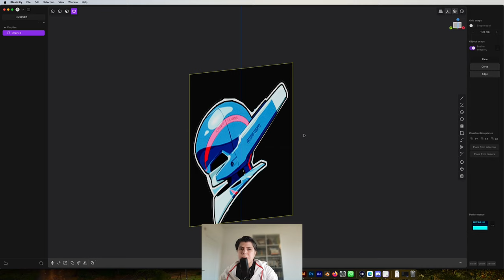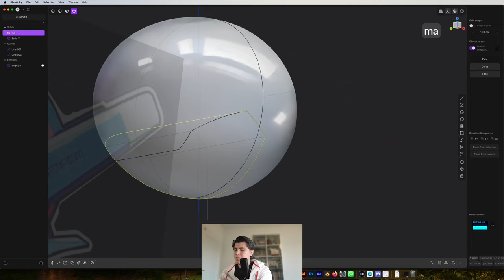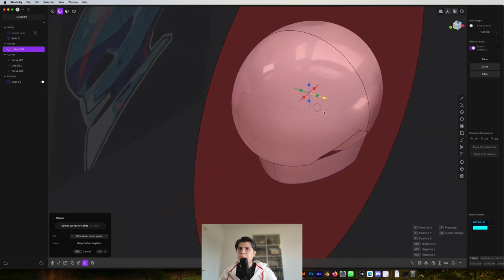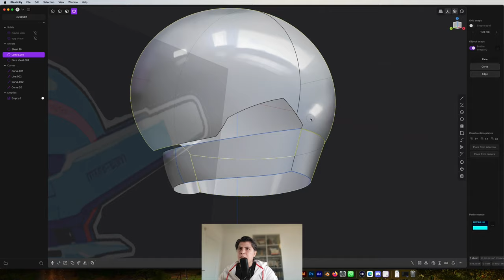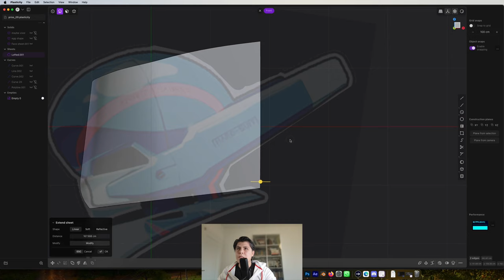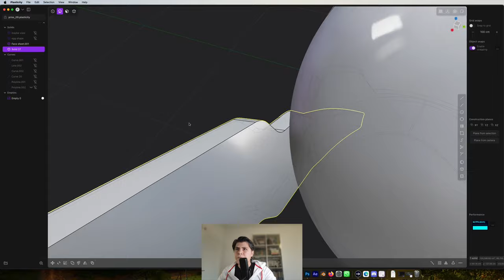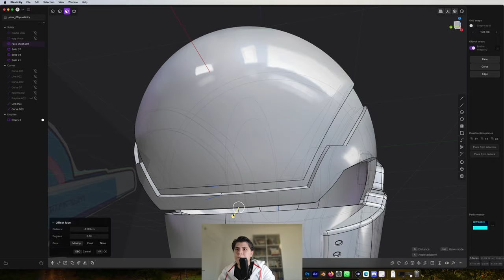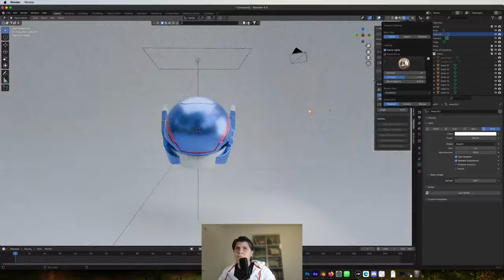Plasticity Tutorial: Bubblegum Crisis Helmet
Join me on an exciting journey as we step into the world of 3D modeling. In this video, I’m creating a detailed 3D model of a helmet from the popular anime series, ‘Bubblegum Crisis’ made entirely in Plasticity.

Whether you’re a seasoned 3D artist or a beginner looking to learn, this video offers insights into the techniques and processes behind creating a 3D model. So, grab your mouse and keyboard, and let’s dive into the world of ‘Bubblegum Crisis’ together!